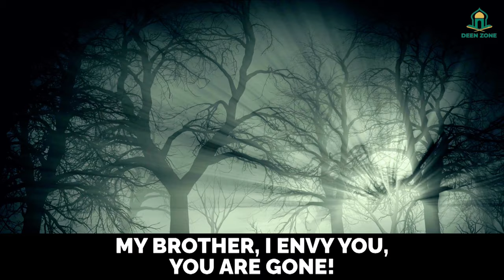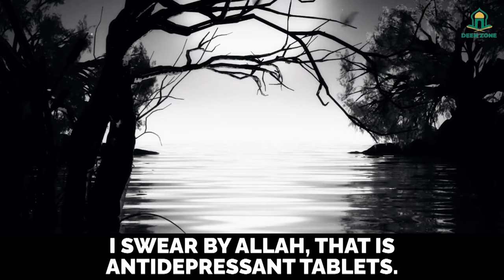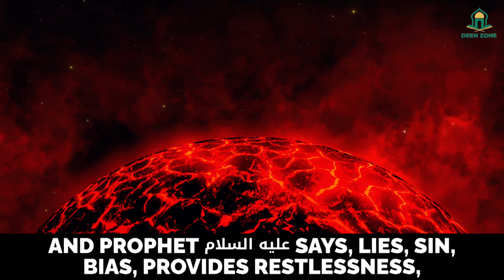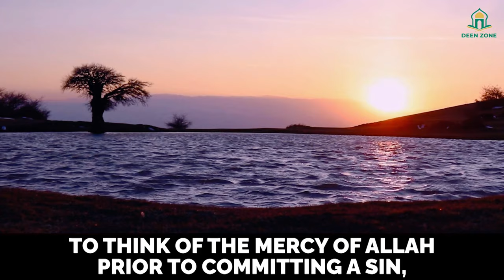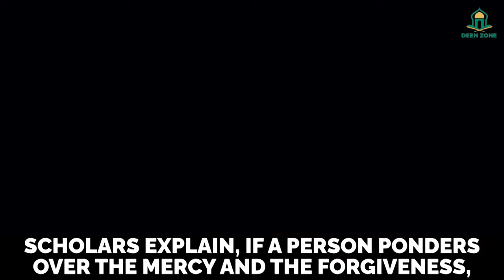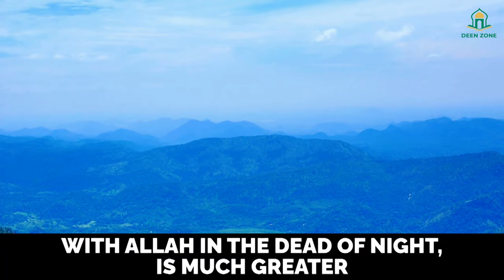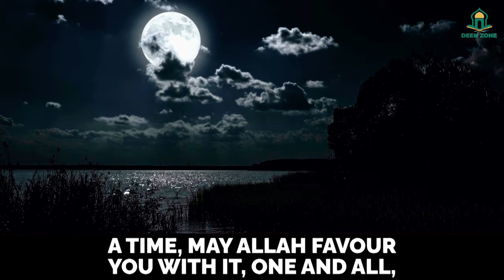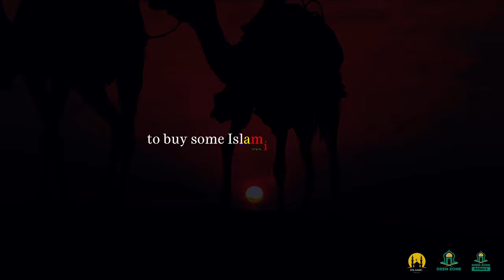HARAM SEXUAL DESIRES - DEEN ZONE